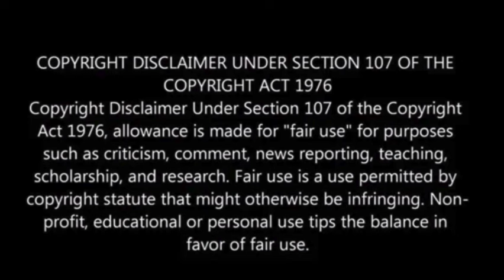Trump’s New York hush-money case will start March 25th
A New York judge ruled on Thursday that Donald Trump’s hush-money trial will proceed as scheduled, with jury selection set to commence on March 25.

This decision comes despite the former president’s defense lawyers’ requests for a delay, citing concerns about potential interference with Trump’s campaign to reclaim the White House.

This ruling means that Trump’s first trial among the four criminal prosecutions he faces will focus on longstanding allegations that he attempted to suppress stories about extramarital affairs during his 2016 presidential campaign.

Other cases against him involve charges related to efforts to overturn the 2020 election results and the alleged improper retention of classified documents at his Florida estate, the Associated Press reported.